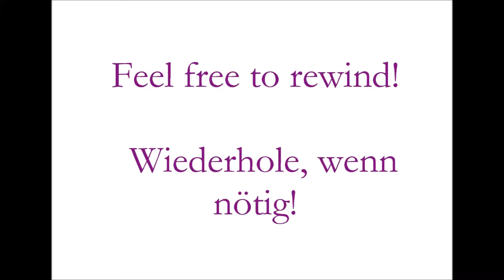Atonal melodies, lesson 31_Atonale Melodien, Aufgabe 31 | Ear training | Gehörbildung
Atonal melodies (6 tones)

In this lesson you will have to figure out an atonal 6-tone-melody.

Tip: try to memorize the whole melody – sing it, when you figure it out. Later you will get it without singing out loudly ;-).

Atonale Melodien (6 Töne)

In diesem Aufgabentyp soll eine atonale, aus 6 Tönen bestehende Melodie gehört werden.

Tipp: Versuche, dir die Melodie komplett zu merken, so dass du sie nachsingen kannst. Singe zunächst mit, wenn du die Melodie aufschreibst. Später wirst du solche Melodien alleine über das innere Hören rekonstruieren können.